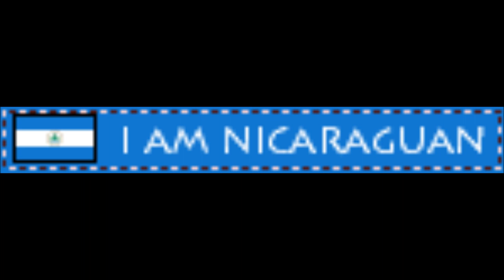A SANDINO.wmv/GRUPO MANCOTAL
grupo nicaraguense ,formado a raiz del triunfo de la revolucion en homenaje a german pomarez EL DANTO